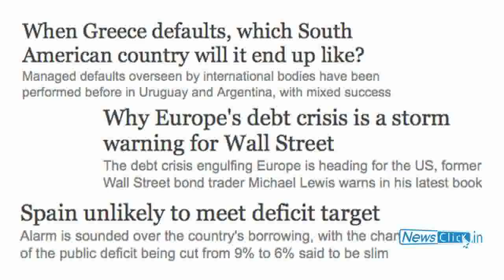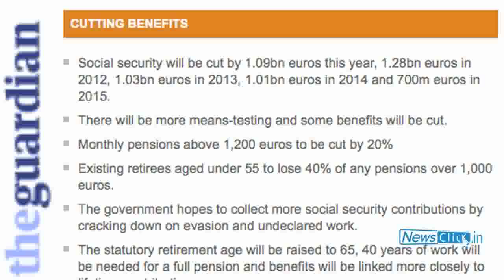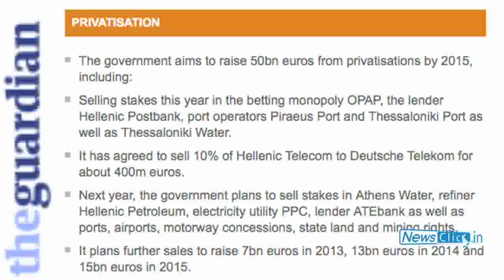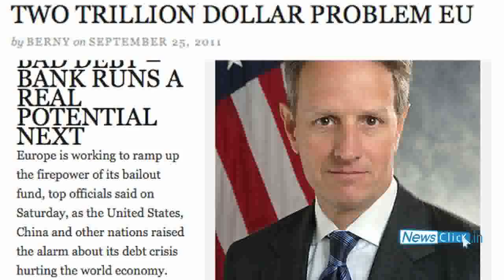Greek default: A Lehman Brothers Moment for Eurozone?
The economic crisis in Greece has spread to other parts of Europe. Prof. Jayati Ghosh of Economics Department, Jawaharlal Nehru University, speaks to Newsclick about the issues concerned.